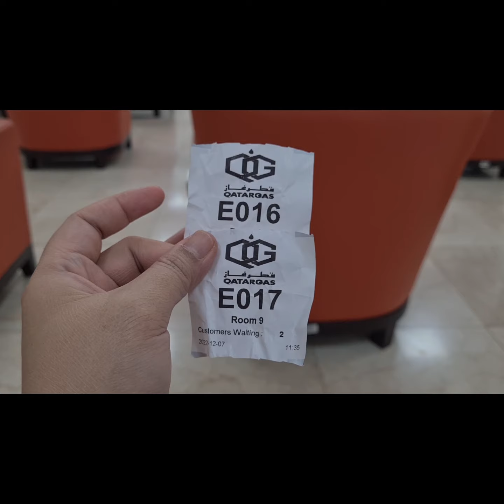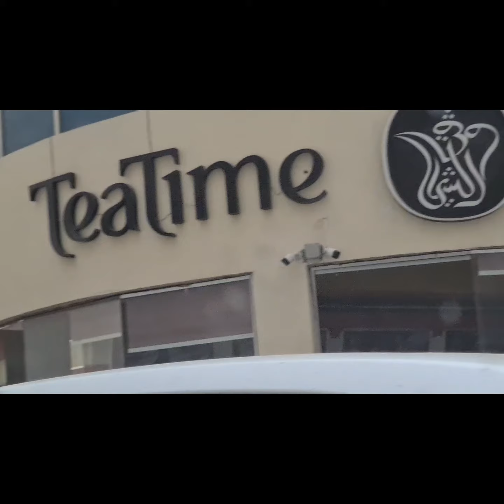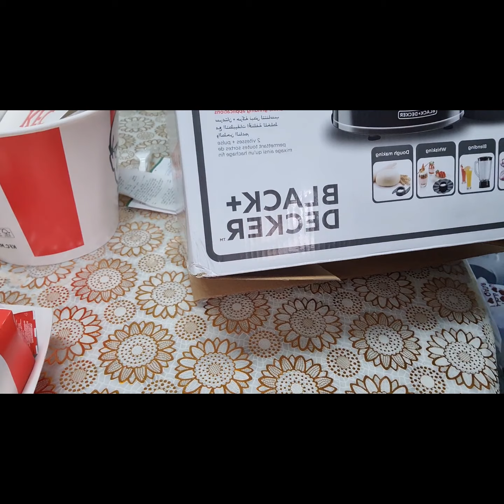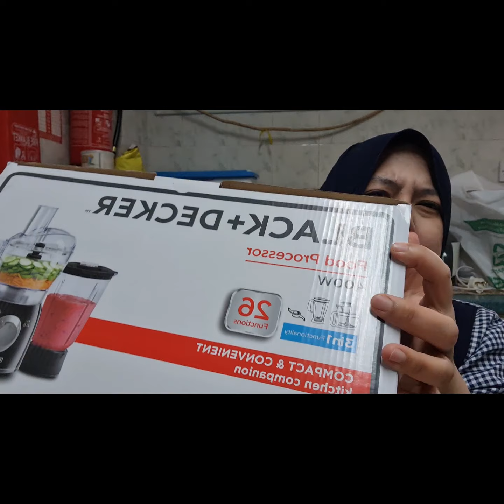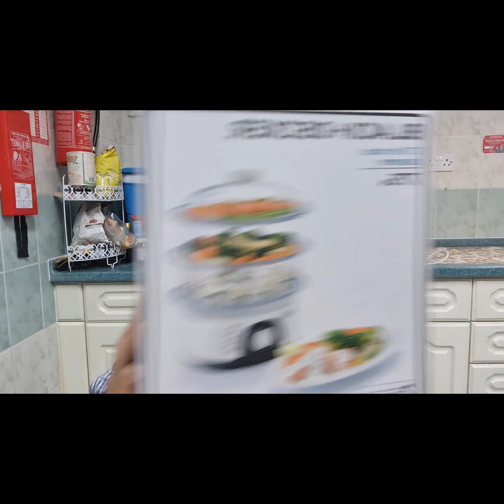Habis vaksin bayi sambil dikejar Sandstorm ( badai debu ) & Hujan Deras